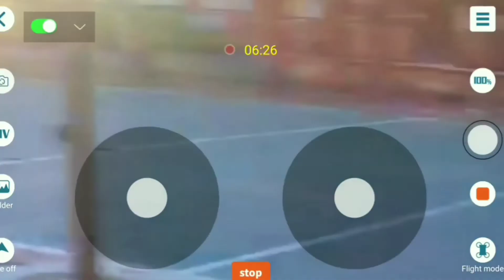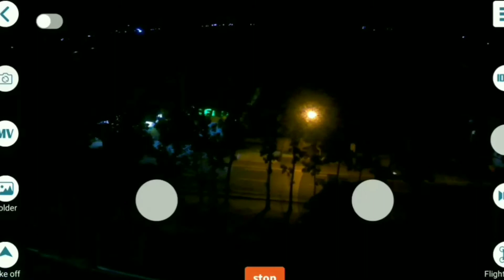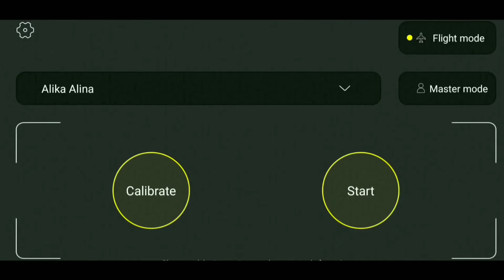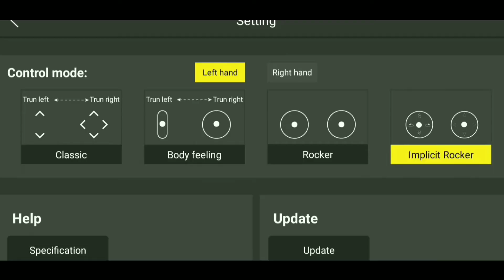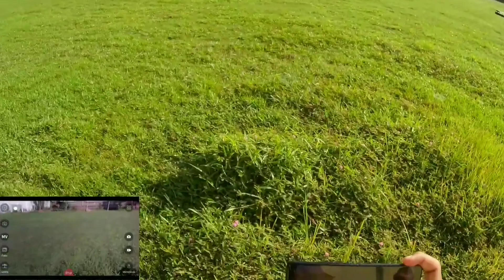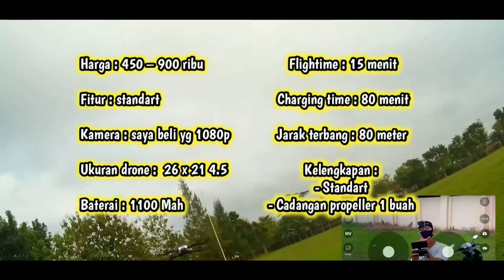5 drone terbaik 2020 ! | CUMAN 500 RIBUAN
5 drone terbaik 2020 ! | CUMAN 500 RIBUAN
VIDEO TERAKHIR DI TAHUN INI GUUYS, ENJOOOYY :)